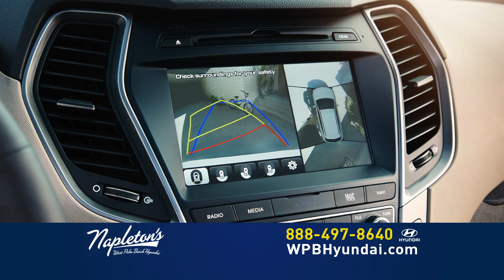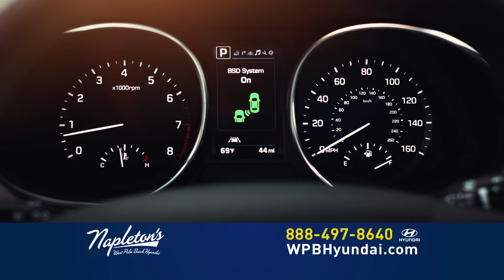NWPBH PLA1119 Spanish